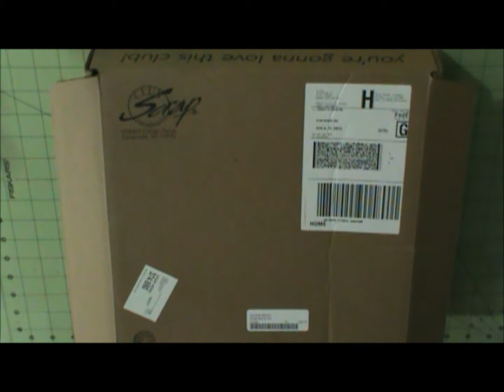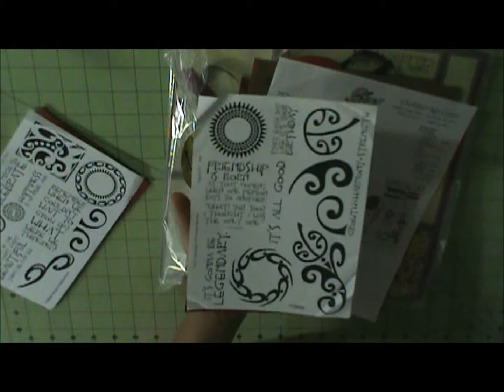August 2013 Tribal Club Scrap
This is a peak into the August 2013 Tribal Club Scrap. This video will show you what all comes in a kit. I hope you enjoy.